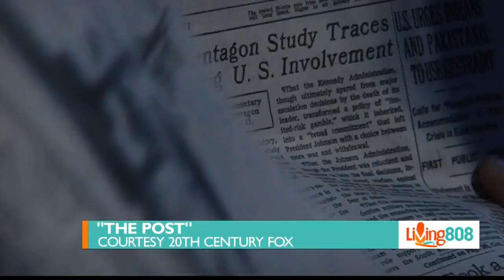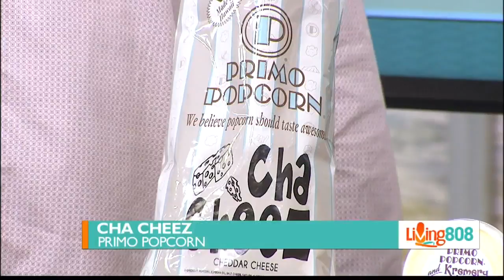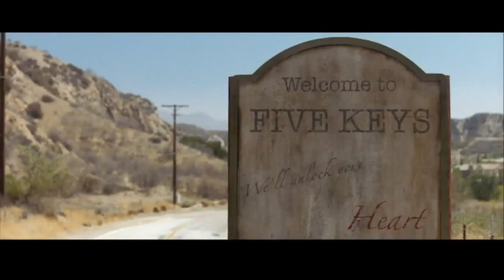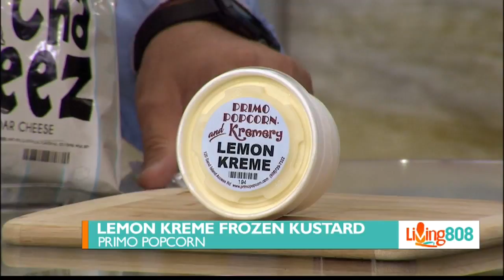What’s Poppin’: Cha Cheeze and Lemon Kreme Frozen Kustard